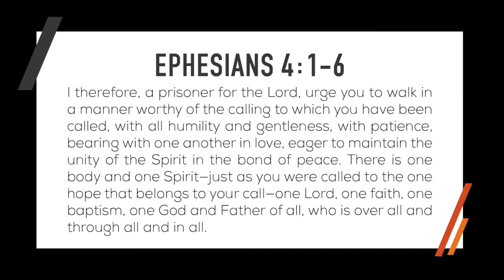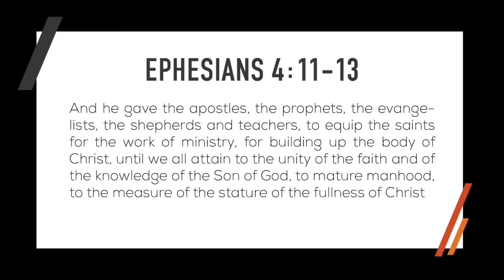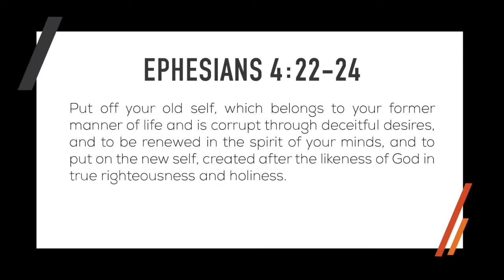Cant We Find Some Unity | Ephesians 4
Get Vince's most widely read resources The Men's Daily Devotional